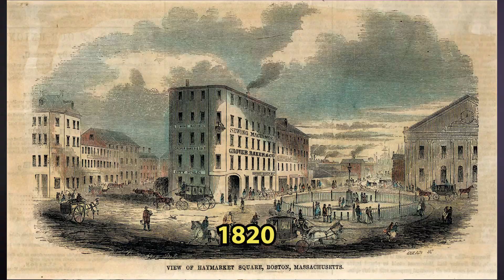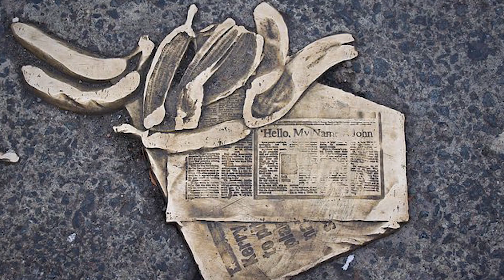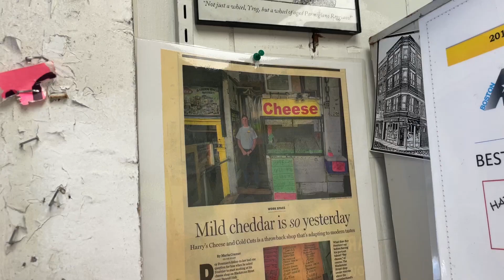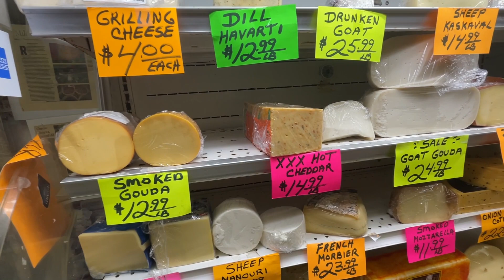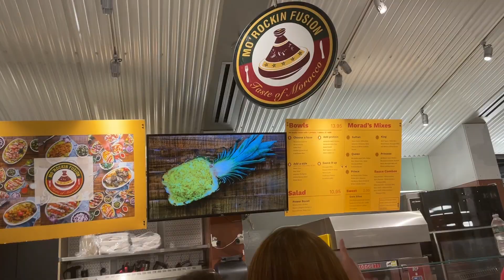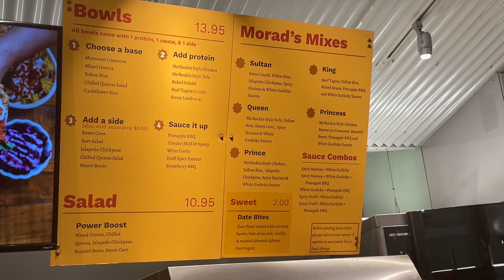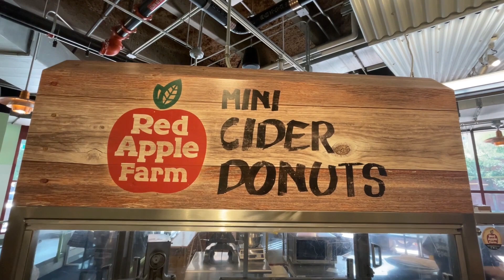I Visited a 200 Year Old Farmer's Market (& met great people) | Boston Vlog | Travel Vlog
Welcome to Boston's Haymarket, a 200 year old Boston tradition. A nice stop when you visit Boston or travel to Boston. It is located next to the North End in Boston. This market has a variety of fruits and vegetables to choose from as well as a variety of characters when grocery shopping in Boston. If you are living in Boston or Living in Massachusetts, produce and the cost of living can be expensive; however, the Haymarket has been helping relieve the pain of Boston cost of living for over 200 years now.

In this video, we will also explore and grab some food at Boston's Public Market to see a piece of Boston's food scene (the food scene in Boston).

So if you're looking for what to do in Boston or free things to do in Boston, make sure you stop at Boston's Haymarket to understand Boston lifestyle and Boston living. Hopefully, you can use this video as your Boston Travel Guide and discover Boston, MA from a Boston vlog / Boston Vlogger.